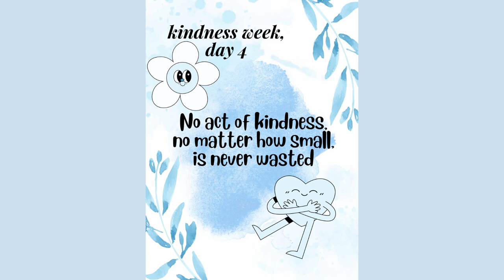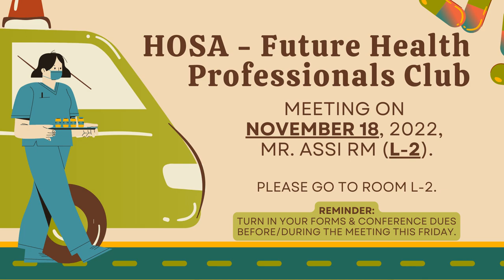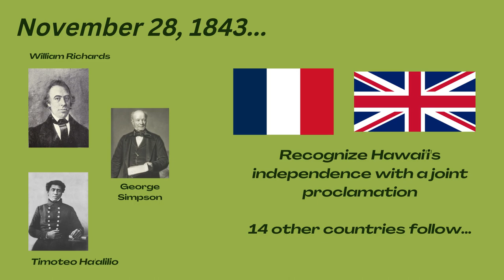11/17/2022 KVIKS News Bulletin